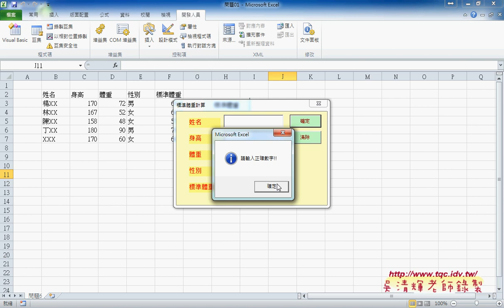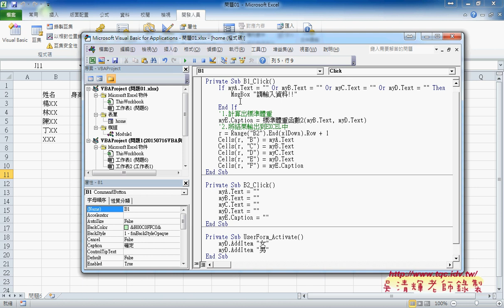04 如何防止未輸入資料與輸入非數字EXCEL VBA自動化 吳老師1